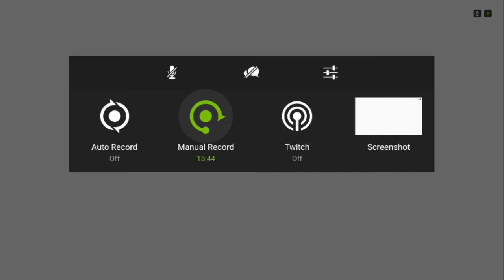MadFinger Games: ShadowGun WarZone - iOS/Android - HD | Nvidia Shield | Tegra X1 | V1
MadFinger Games: ShadowGun WarZone - iOS/Android - HD | Nvidia Shield | Tegra X1 | V1 Join LBRY through this link and get some free LBC More info below ⮯